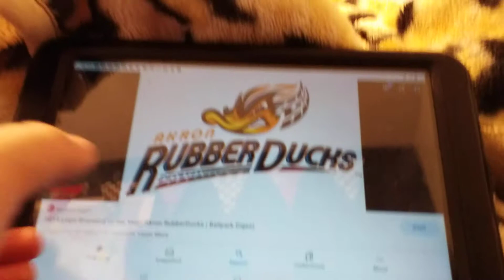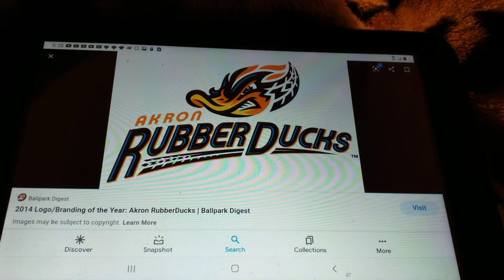akron rubber ducks amphibia season home run horn 2020-2021